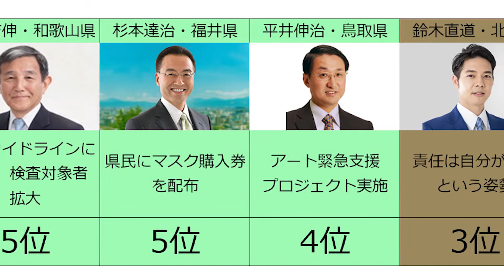あなたの地域はどうだった？ コロナ対応が優秀だった知事ランキングTOP10 緊急事態宣言延長は確定！？ 東京オリンピック中止 日本の未来はどうなる？ 新しいライフスタイルを考えていこう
BGM
甘茶の音楽工房

【関連動画】
小池都知事と緊急対談でコロナについて質問してみた【フィッシャーズ】【新型コロナウィルス】

緊急事態宣言！恐怖のコロナ感染者数都道府県別ランキング！もう収まらない 日本の感染者数 飲食店も外出自粛要請 東京に続き大阪、愛知の次に緊急事態宣言が起こりそうな都道府県。北海道、沖縄が次に発動か

急死の羽田雄一郎参院議員　死因は新型コロナ感染症(2020年12月28日)

【ご報告】新型コロナウィルスに感染しました・・・実際の症状など話します【全然「ただの風邪」じゃない】【自宅療養中】